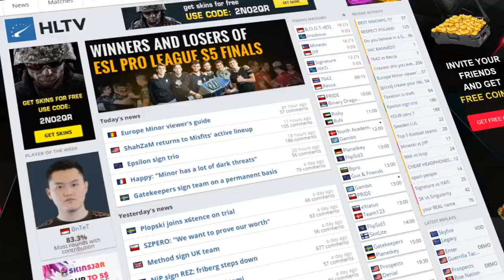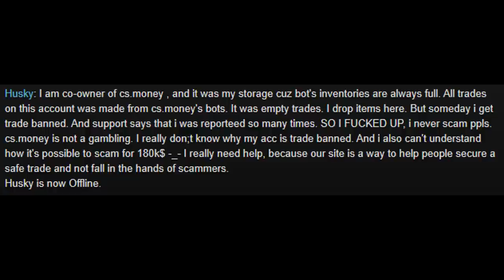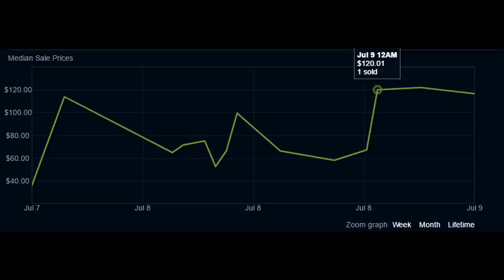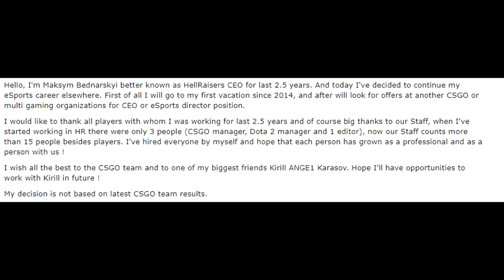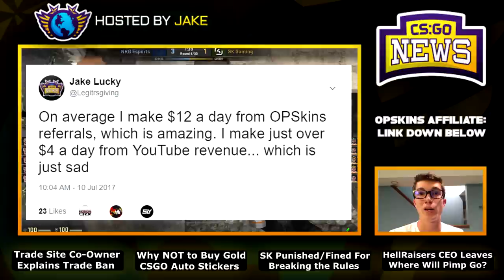Trade Site Owner Explains His $180K Ban, Don't Buy Gold Stickers, SK Punished, Pimp, Xyp9x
00:17 - CS.Money Co-Owner Explains His Trade Ban
1:00 - $180,000 in Skins Trade Banned on His Account
2:14 - People Buying Gold Stickers for CRAZY Prices
3:53 - SK Gaming Punished for Breaking Rules at Cologne!
4:11 - SK Talking During Technical Timeout (clip)
5:20 - HellRaisers CEO Leaves the Organization
5:58 - OPSkins Army Almost 600 Members Strong!
6:34 - Xyp9x New Sticker Design = Too Bad Valve is Lazy
7:11 - Liquid Officially Release Pimp, He WILL Be Signed Soon